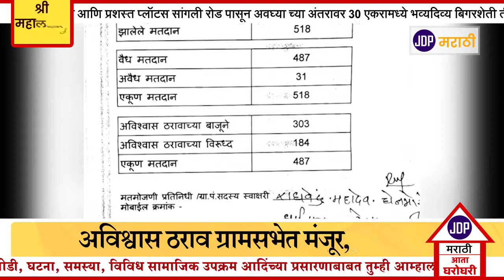बोर्गीच्या थेट सरपंच विरोधातील अविश्वास ठराव ग्रामसभेत मंजूर सांगली जिल्ह्यातील पहिलीच घटना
JDP MARATHI बोर्गीच्या थेट सरपंच विरोधातील अविश्वास ठराव ग्रामसभेत मंजूर
सांगली जिल्ह्यातील पहिलीच घटना;थेट सरपंच पद रद्द